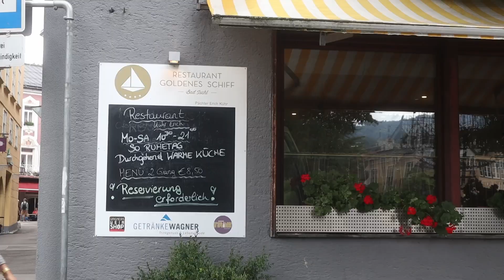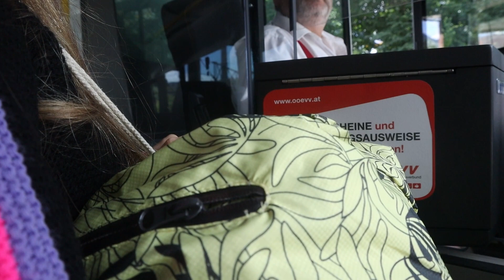🇦🇹 Sankt Wolfgang - AUSTRIA | Is this the MOST BEAUTIFUL town in Austria? | Travel Vlog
Sankt Wolfgang is a small town in the state of Upper Austria in the famous Salzkammergut region at the foot of the Schafberg mountain, about 2 hours from Linz.

You can spend a day in Sankt Wolfgang just walking by the beautiful Wolfgangsee lake, but the town also offers a very nice tram ride up to the top Schafberg mountain, hiking tracks and incredible views of the lake and the town itself from the Kalvarienbergkirche chapel.

The town center offers many great restaurants, cafes, crafts and during Christmas time, it holds one of the most famous Christmas market in the entire Austria.